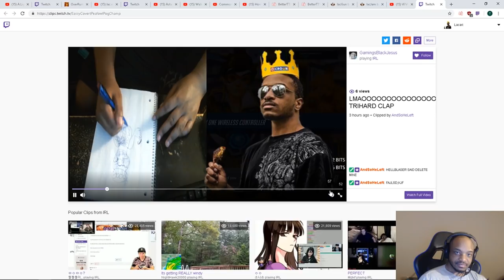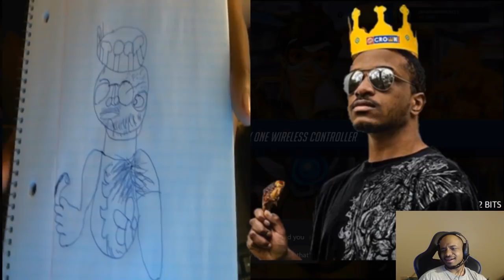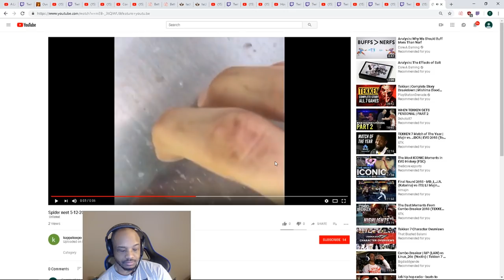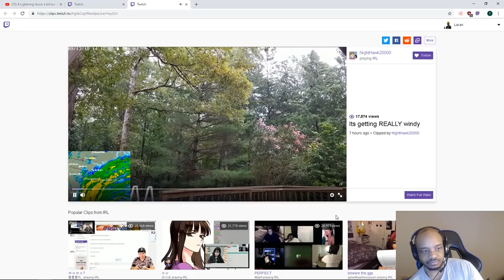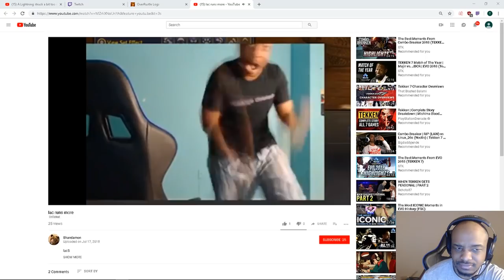LACARI PLAYS TEKKEN VS CHAT!!